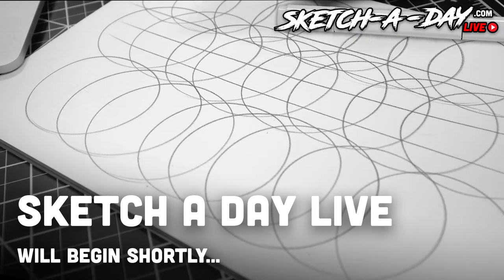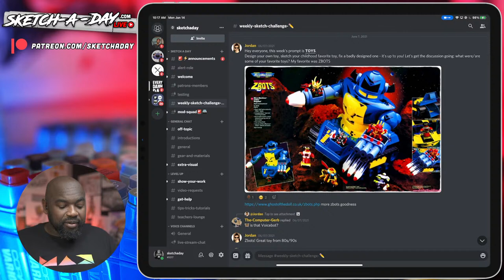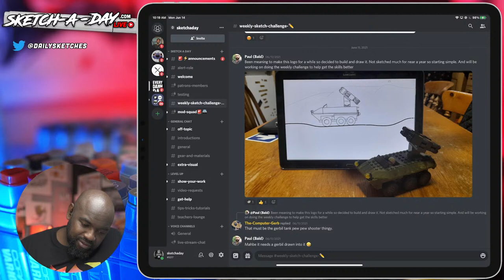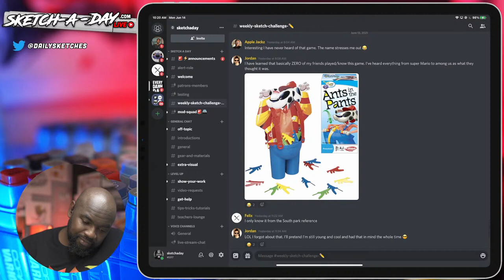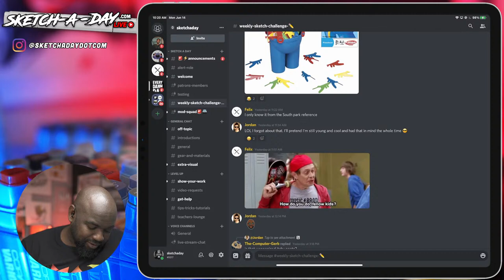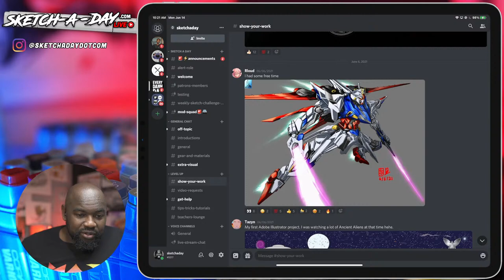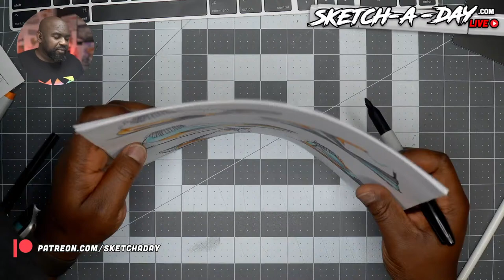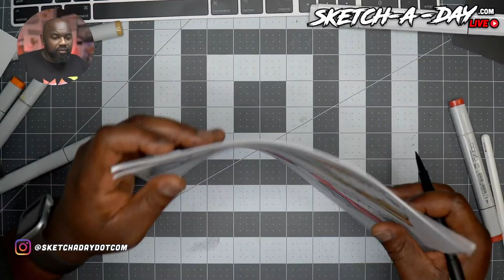How to draw shoes - Sketch A Day Live with Spencer Nugent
0:00 - Intro
4:30 - Your work
9:21 - Shoes Part 1
29:11 - Shoes Part 2